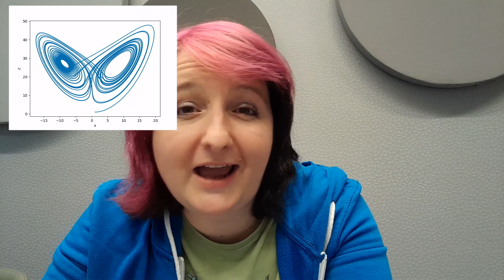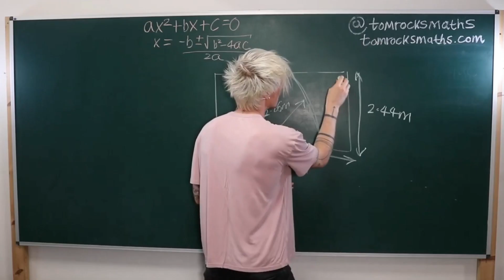Upcoming maths/games online show